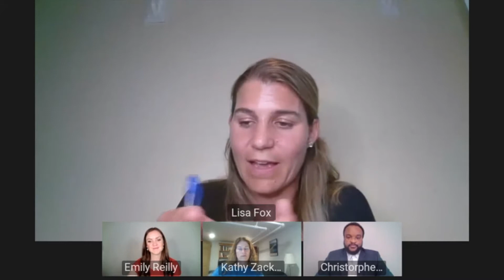Improving Your Balance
MS can affect your balance, which could result in a fall. Learn exercise strategies to strengthen your core and prevent balance related issues. To view the full Pathways to Wellness in MS program,